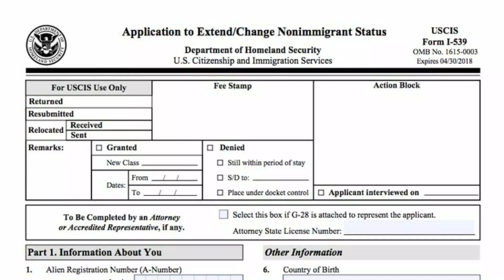QUÉ HACER SI ESTAS VARADO EN ESTADOS UNIDOS CON UNA VISA: Opinión de una Cónsul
Si necesitas una consulta privada con nosotros, escríbenos por whatsaap al 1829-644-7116 y podemos coordinar una consulta privada.